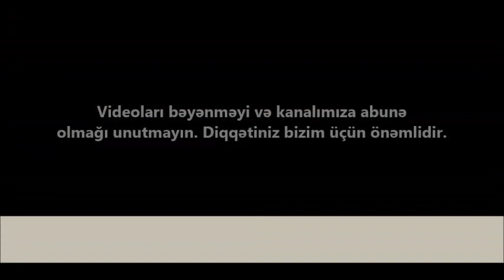Goradilde HOVUZLU BAĞLI BAXÇALI EV SATİLİR/Недвижимость в Баку / عقارات في باكو"